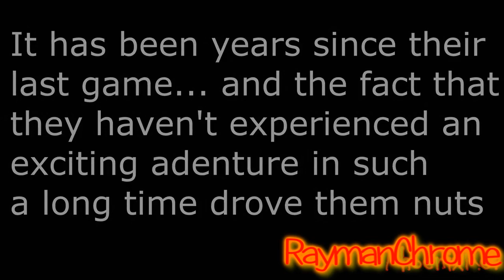Randomy Ray Rayman Mini 1 - Rayman and Globox with Neznaika Voices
HAPPY NEW YEAR U ALL!
HOPE YOU HAVE HAPPY YEAR!!
HAPPY NEW YEAR FROM RAYMANCHROME =))))))))))))))